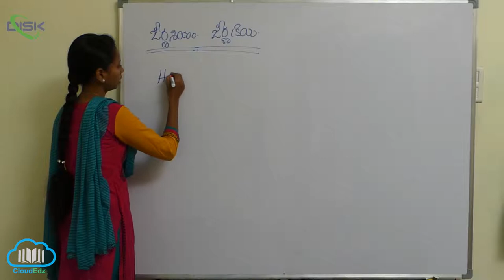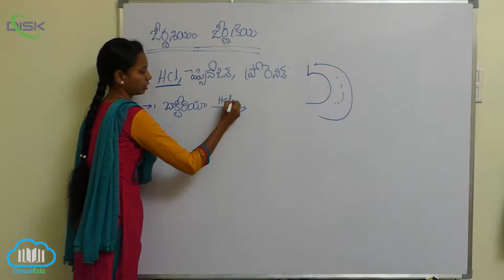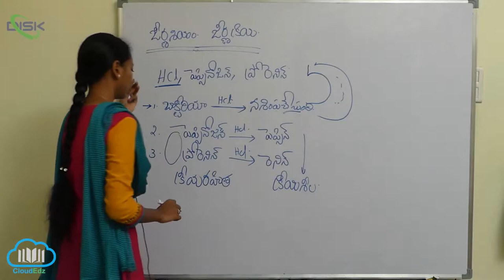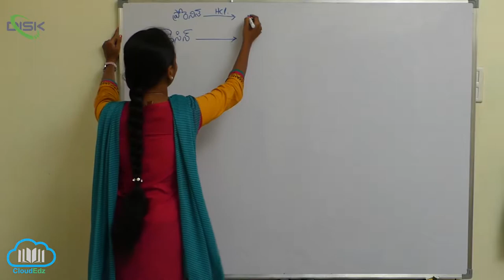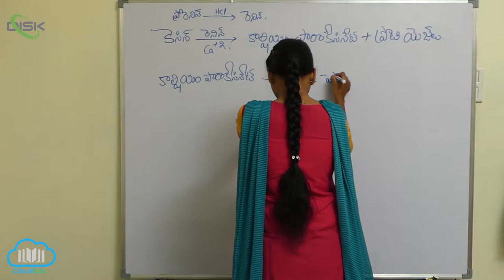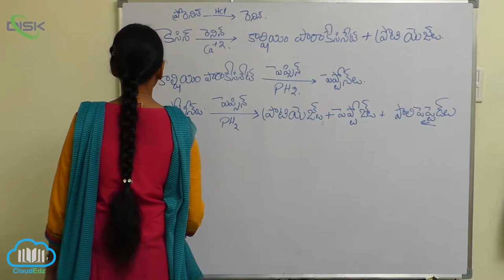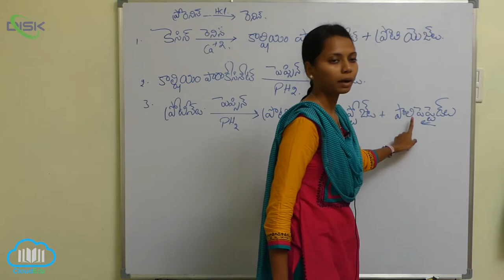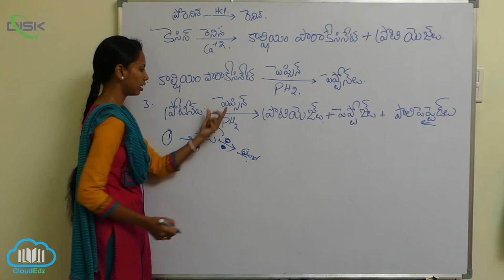జీర్ణక్రియ శోషణం || జీర్ణక్రియ, క్రియారహిత ఎంజైముల క్రియావంతం || Disk Telangana